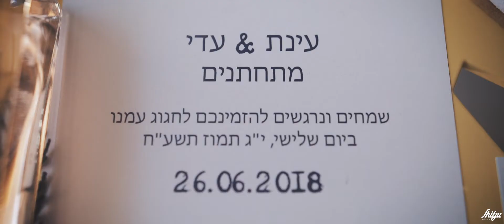Einat & Adi Highlights